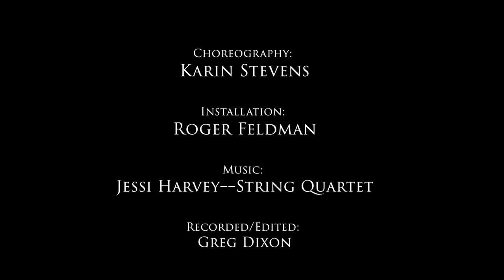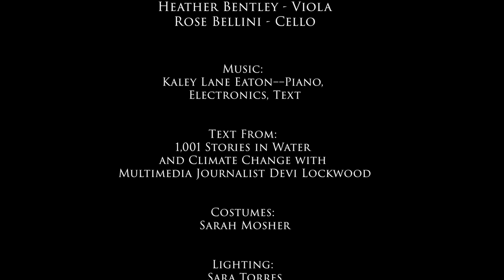Sea Change Within Us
Choreography: Karin Stevens
Installation: Roger Feldman
Recorded/Edited: Greg Dixon
Videography: VIBE VISION
Musicians:
Alina To - Violin
Rafael Howell - Violin
Heather Bentley - Viola
Rose Bellini - Cello
Text From: 1,001 Stories in Water and Climate Change with Multimedia Journalist Devi Lockwood
Costumes: Sarah Mosher
Lighting: Sara Torres
Dancers:
Ben Swenson-Klatt
Hazel Morris
Robert Moore
Jasmine Miller
Micaela Gonzales
Emma Klein
Maeve Haselton
Elise Meiners
Vladimir Kremenovic
Mary Catherine Womack

A Base Independent Production; May 10-12, 2019
Base: Experimental Arts + Space